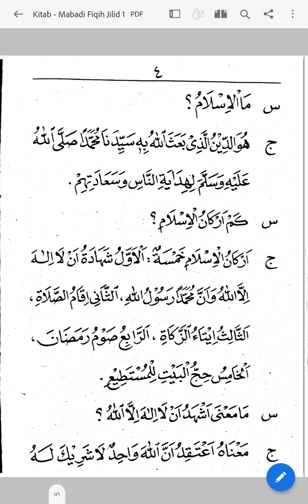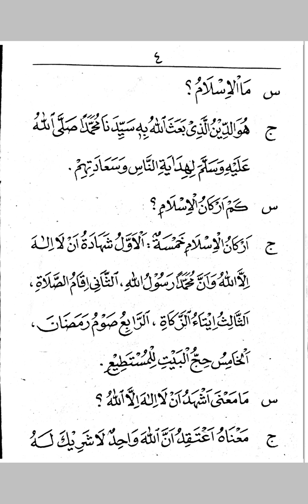#2 Mabadi Fiqhiyah Juz 1 hal 4